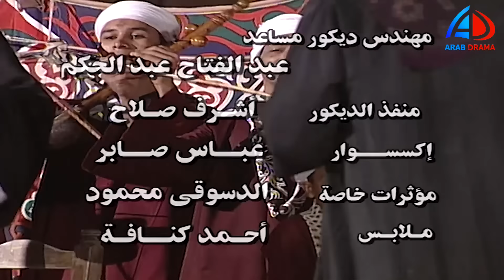الدم و النار الحلقة 17 و الأخيرة | فاروق الفيشاوي و معالي زايد و خالد صالح | عرب دراما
# الدم_و_النار
الدم والنار، مسلسل تلفزيوني درامي مصري من إخراج سمير سيف وتأليف وحيد حامد وبطولة فاروق الفيشاوى وفتحي عبد الوهاب وعبد الرحمن أبو زهرة وخالد صالح.

قصة المسلسل
يقوم المسلسل على فكرة فلسفية مفادها أن «اليائسون لايحققون الفوز أبداً..والضائعة حقوقهم، والمسلوبة إرادتهم والمتهورون، يواجهون نفس المصير، ليس بقوة خصومهم أوأعدائهم وإنما بضعفهم أنفسهم».يعتمد المسلسل، الشكل الملحمي، بعيداً عن الإطار المتعارف عليه للدراما العربية، حيث يشارك الفلكلور الشعبي مشاركة قوية في مضمونة من خلال الموسيقى والغناء من قلب البيئة المحلية.تدور الفكرة ء حول ظالم مستبد، مظالمه كثيرة..تمكن من أهل بلدته، سيطر عليهم، تحكم في أقدارهم، بالرعب والموت، والحرمان من الرزق الذي وهبه الله لكل الناس..بالرغم من أنه كان في الأصل، شريداً، ضائعاً..ولكنه تسلل حتى تمكن من رقاب العباد.بعد خمسة وعشرين عاماً يأتي إليه أحد أبناء ضحاياه..لايعرفه، ولايعلم القادم أن هذا الظالم المستبد هو قاتل وسارق أسرته..يتمكن الشاب من خلق روح جديدة في نفوس أهل البلدة، فيثورون على الظالم، والظلم بكل أشكاله، والقهر بتعدد أنواعه، لتعود الحقوق إلى أصحابها، والكرامة الإنسانية إلى أهلها..ويسود العدل، ليصبح هو القوة المستنيرة.